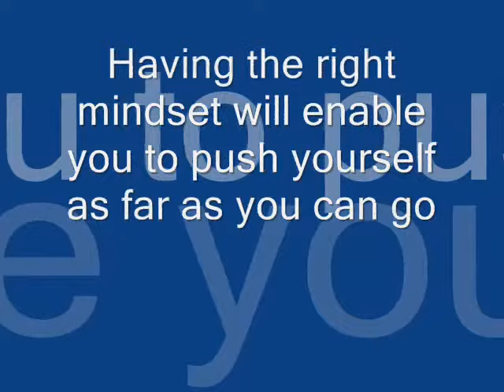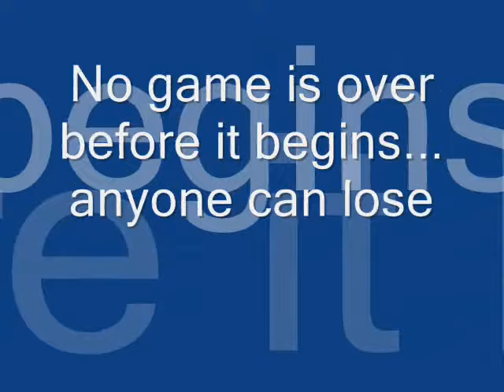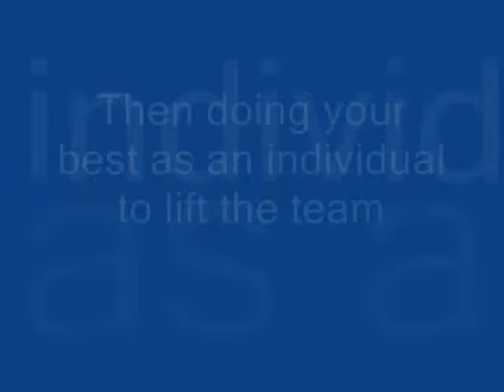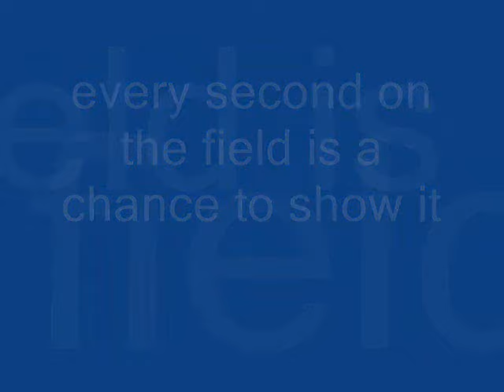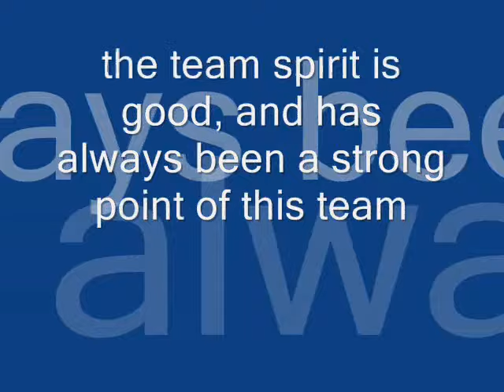Ambassadors FC U-15G Pre-Northern Ohio Cup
Ambassadors FC U-15G Pre-Northern Ohio Cup vid